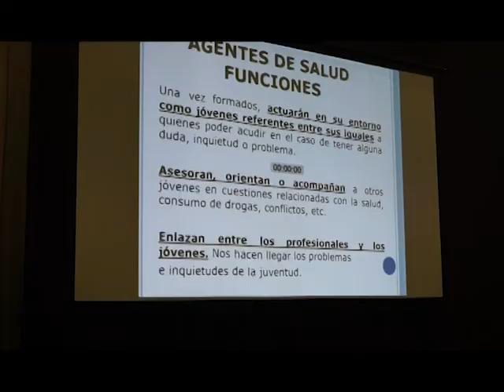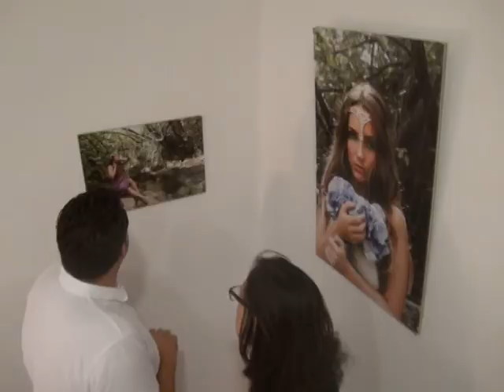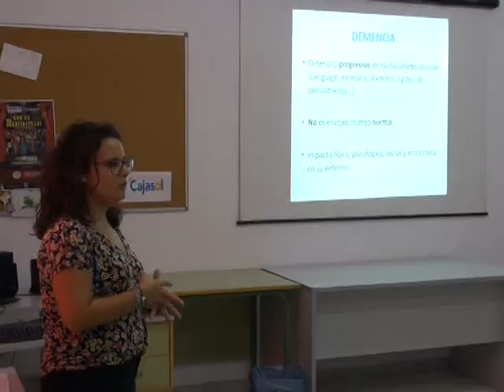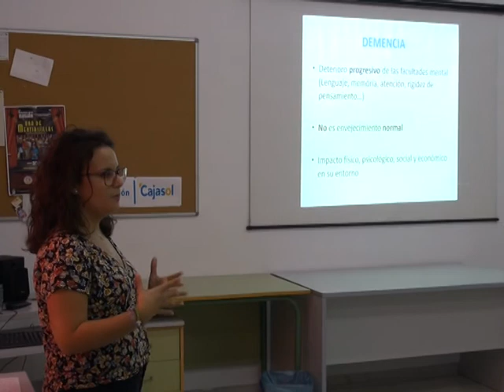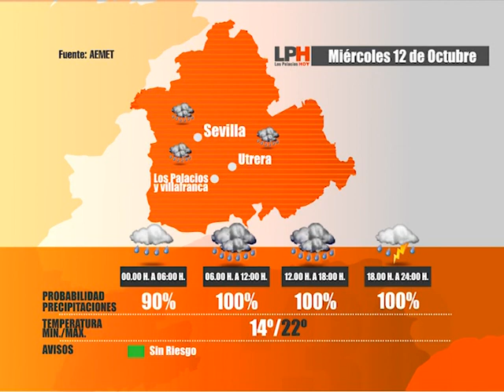LOS PALACIOS HOY 11-10-16